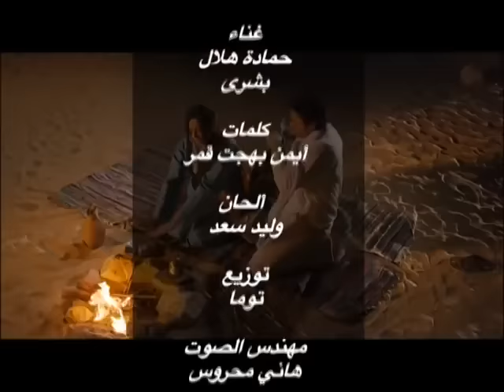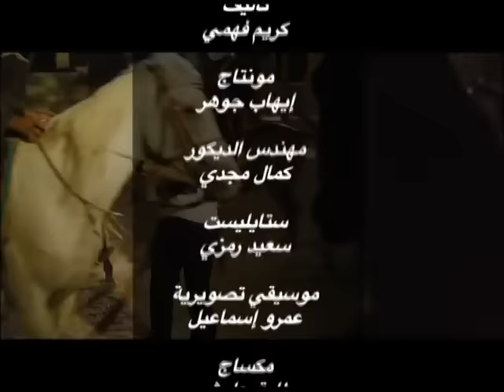Hamada Helal - Ana Khayef | حمادة هلال - أنا خايف